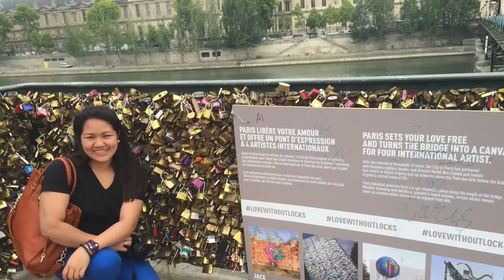Paris France 🇫🇷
Musician: @iksonmusic